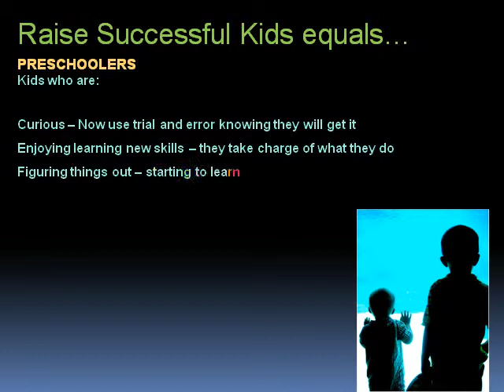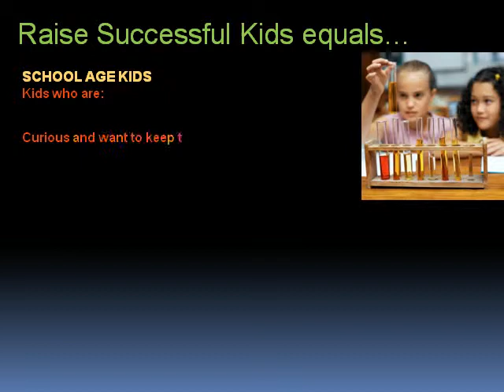song video.avi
Coming August 15!  1$ Trial of How to Turn on your child's GPS or Guided Path to Success.  This program was developed by Sue Woodward, founder and managing editor of North Star Family Matters Magazine to empower families in raising kids who succeed in life!  You'll learn how to put your child in charge of every day.  This is the only program designed for kids and parents, delivered in the comfort of home.  And, you'll get an opportunity each month to teleconference with Sue and her daughter Wendy, co-founder of the magazine.